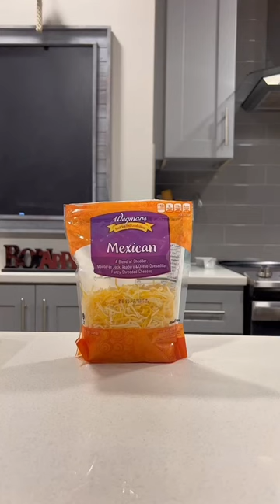Cheese Tax 🧀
Don't forget to pay your cheese tax!